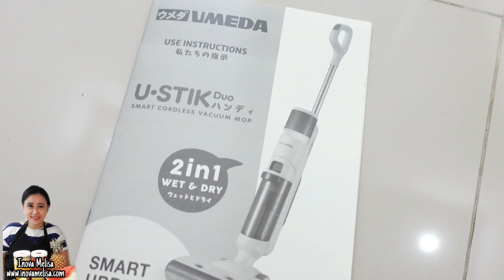Unboxing dan Review Umeda U.stik Duo Smart Cordless Vacuum Mop | Bersih Bersih Rumah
Halo teman-teman, kali ini aku mau unboxing dan review Vacuum Cleaner Umeda yang bisa untuk ngepel juga yaitu Umeda Ustik Duo Smart Cordless Vacuum Mop 🥰.

Umeda Ustik Duo Smart Cordless Vacuum Mop

Produk ini kece banget loh karena :

1. Bentuknya aestetic.

2.  Punya 3 mode yaitu : smart sense mengatur kekuatan hisap otomatis,  powerfull untuk menghisap kotoran membandel dan stetilization untuk mengubah air jadi disinfektan.

3.  Hassle Free, bisa membersihkan diri sendiri.

4. Voice Notification, bisa menggunakan pemberitahuan menu produk lewat suara.

5. Mudah dan praktis digunakan.

Self Propelled Traction : roda, handle dan sikunya dinamis dan mudah di arahkan

Multi Surface Cleaning : Cepat mengangkat kotoran basah dan kering aneka permukaan lantai : kayu, vinyl, granit dll.

Longer Runtime : dapat dipakai hingga 50 menit.

Improved Edge Cleaning : Bentuk brushnya special bisa membersihkan tepian lantai dan area yg sulit dijangkau.

Ok ini dia video review lengkapnya ya..

Teman-teman bisa mendapatkan Umeda Ustik Duo Smart Cordless Vacuum Mop ini di marketplace sebagai berikut :

Semoga sharing aku bermanfaat  ya😉.